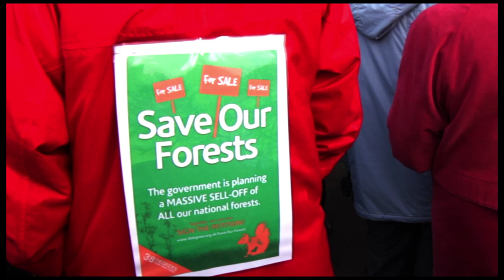Save Alice Holt Forest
On Saturday 12th Feb 2011 there was a peaceful protest at Alice Holt Forest, organised by South West Surrey Save Our Woods. Alice Holt is one of many woods around the UK that will be affected by the sell-off and the protest was to make it clear that people do not support the proposals and wish to retain these important woodlands in the public domain.